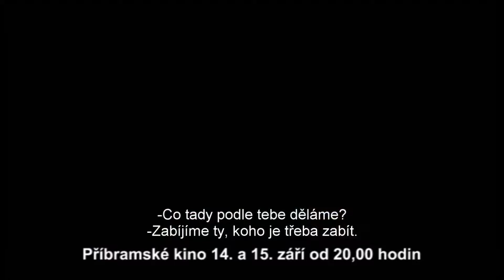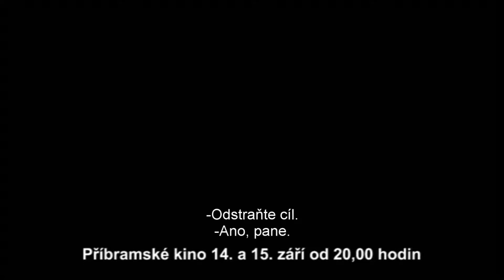Pozvánka do kina Americký zabiják